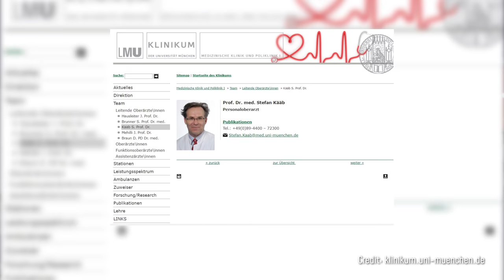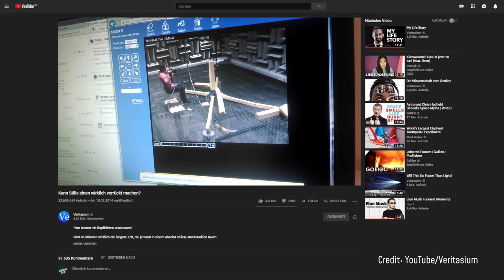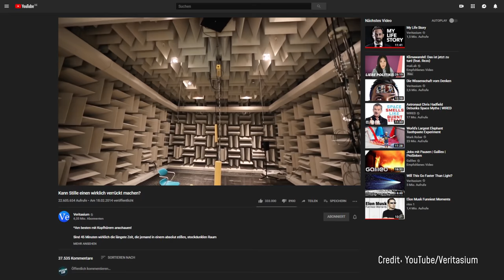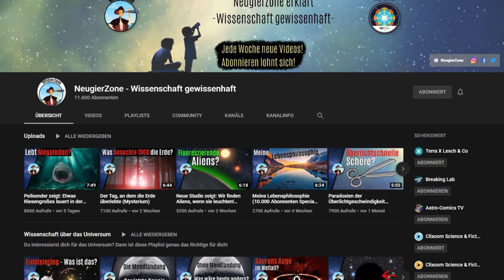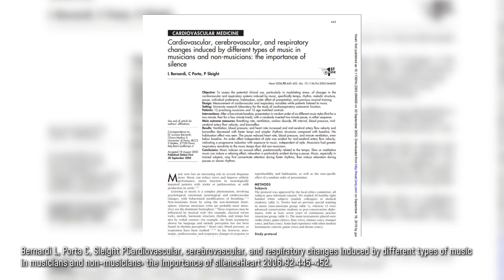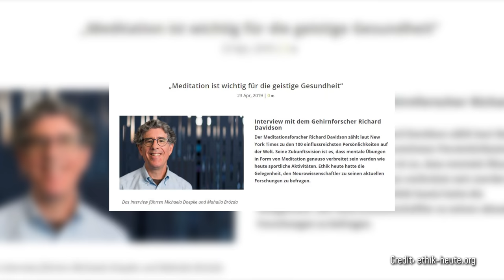Das macht Stille mit dir! - Mythos: Verrückt durch stillsten Raum der Welt | Breaking Lab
Laut einem Mythos sollen 45 Minuten im stillsten Raum der Welt uns verrückt machen. Aber stimmt das wirklich? Ich habe mir angeschaut, wo man überhaupt totale Stille erfahren kann und was Stille für die Gesundheit bedeutet und wie wir Stille mit Interferenzen erzeugen können - also auch mal wieder etwas Physik am Start.

Wir sind Jacob Beautemps und Philip Häusser. Bei uns geht es um Wissenschaft und Experimente.

Hat dir das Video gefallen? Dein Feedback motiviert uns zu neuen Videos. Dankeschön :-)